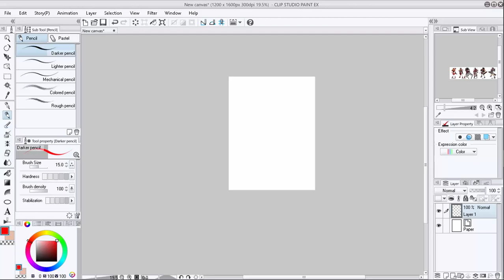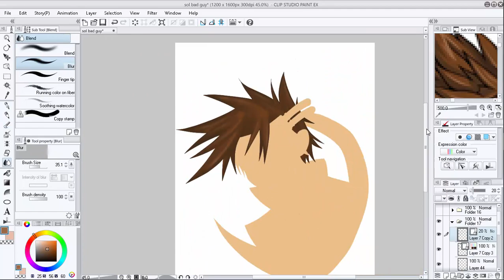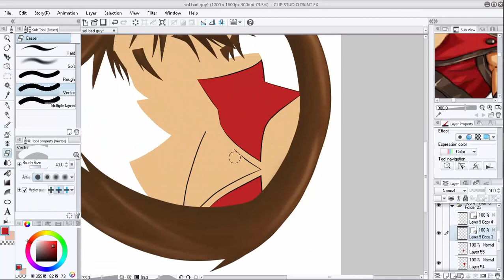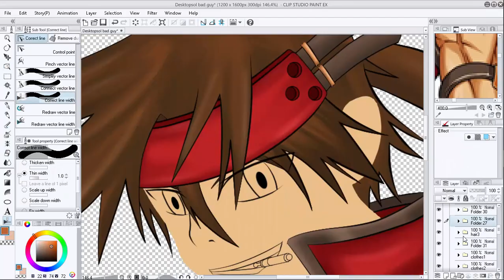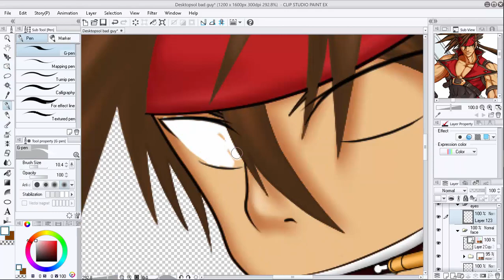Guilty Gear: Sol Badguy Speed Art/Speed Paint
I'm still a beginner artist